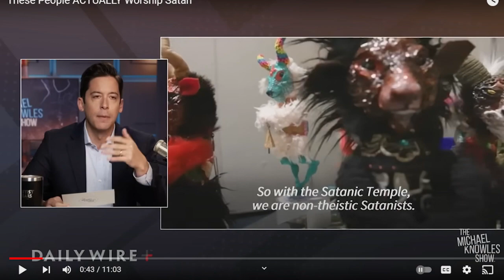Michael Knowles Gets Triggered By Satanist and Secualrist